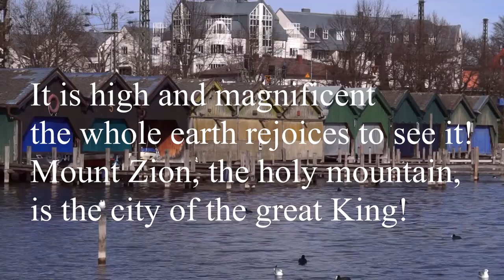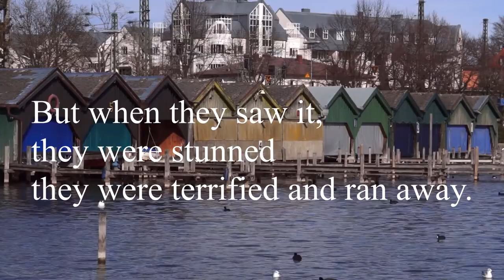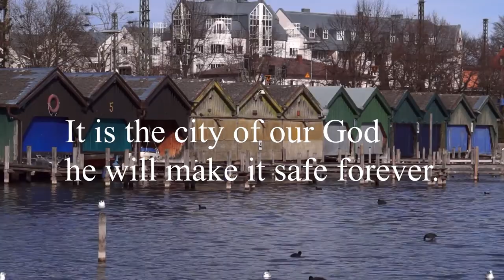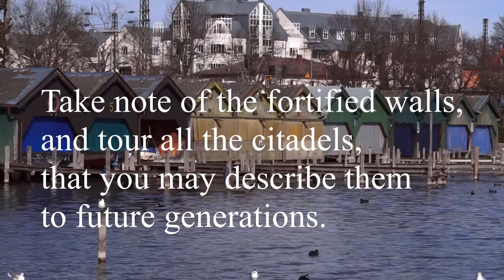Psalms 48/ He will guide us until we die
Psalms 48

How great is the Lord,
how deserving of praise,
in the city of our God,
which sits on his holy mountain!

It is high and magnificent
the whole earth rejoices to see it!
Mount Zion, the holy mountain,
is the city of the great King!

God himself is in Jerusalem's towers,
revealing himself as its defender.

The kings of the earth
joined forces and
advanced against the city.

But when they saw it,
they were stunned
they were terrified and ran away.

They were gripped
with terror and writhed in pain
like a woman in labor.

You destroyed them
like the mighty ships of Tarshish
shattered by a powerful east wind.

We had heard of the city's glory,
but now we have seen it ourselves-
the city of the Lord of Heaven's Armies.
It is the city of our God
he will make it safe forever.

O God, we meditate
on your unfailing love
as we worship in your Temple.

As your name deserves, O God,
you will be praised
to the ends of the earth.
Your strong right hand is
filled with victory.

Let the people on Mount Zion rejoice.
Let all the towns of Judah be glad
because of your justice.

Go, inspect the city of Jerusalem.
Walk around and count the many towers.

Take note of the fortified walls,
and tour all the citadels,
that you may describe them
to future generations.

For that is what God is like.
He is our God forever and ever,
and he will guide us